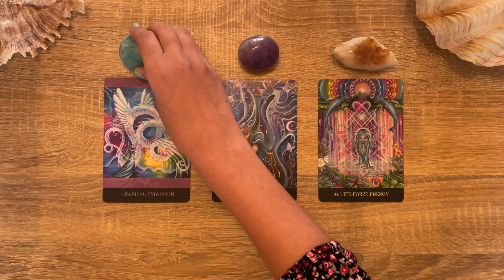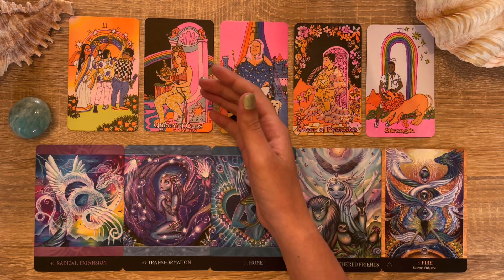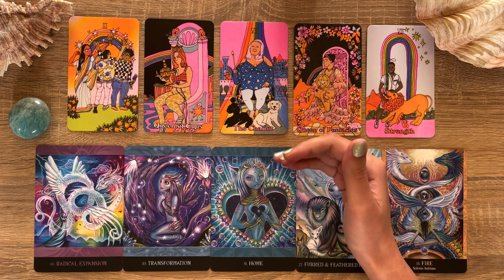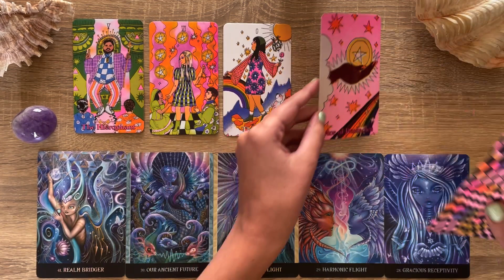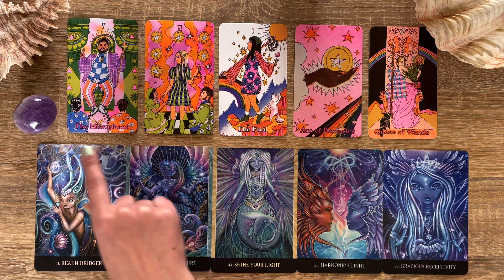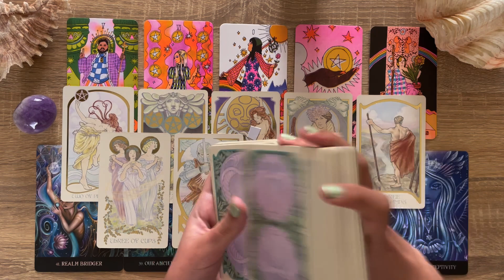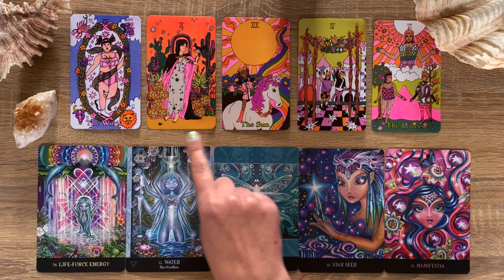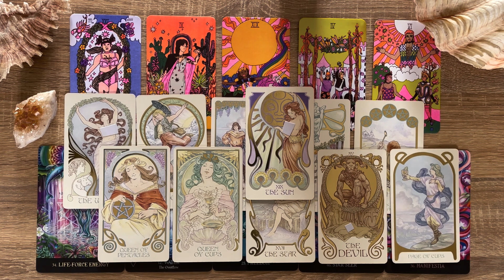Your Rest Of The Year 🧚🏼‍♂️PREDICTIONS🧚🏼‍♂️ & Guidance🌺🌈🦋✨😳 Pick a Card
Pick a card tarot reading for Your Rest Of The Year Predictions & Guidance 🌈🥰🧚🏼‍♂️🌺🦋🧜🏼‍♀️

Timestamps:
Intro & Pile picking 0:00

🧚🏼‍♂️Pile 1 Amazonite - Radical Expansion 1:39

🔮Pile 2 Amethyst - Realm Bridger 37:30

🌞Pile 3 Citrine - Life Force Energy 1:26:32

Oracle & Tarot decks used:

🌹Beyond Lemuria Oracle deck
🌺Queer Tarot deck
🌹Ethereal Visions Tarot deck (Pile 2-3)

Please note that tarot and my channel are not used to replace any medical treatment, legal or financial advice from professionals. I am not qualified to give professional career advice, all I am doing is reading the energy. Please consult the relevant institutions.